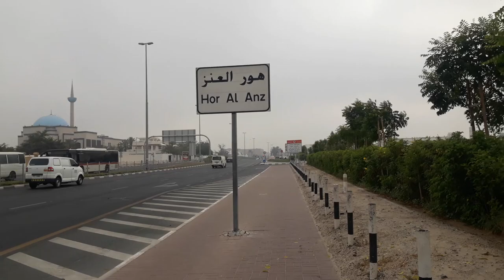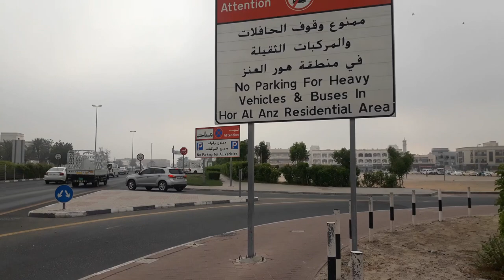HOR AL ANZ -Deira Dubai